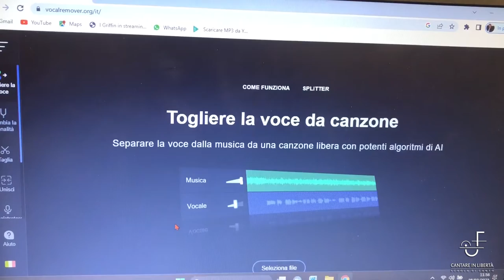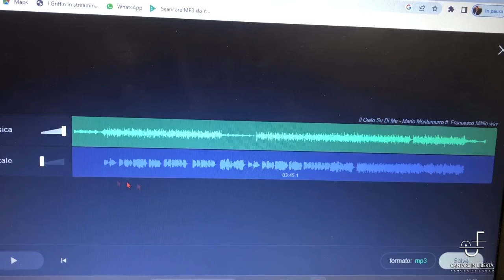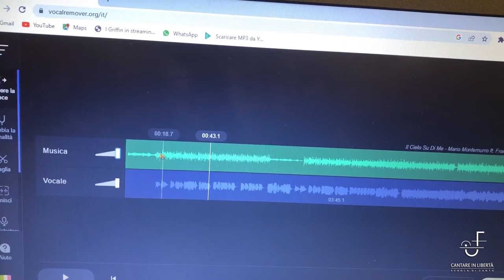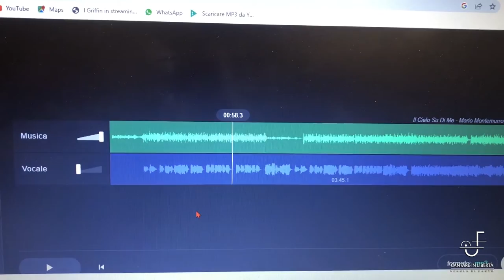Isolare la Voce di una Canzone e/o Rimuovere la Voce GRATIS e Online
Vi è già successo di cercare una base su internet e di non trovarla? Oggi Vi mostro un sistema per poter togliere la voce dalle canzoni completamente gratuito.
Ci sono molti programmi che riescono a togliere la voce da una canzone e c’è già su questo Canale un Video dove spiego come farlo con Audacity
In questo video Vi mostrerò come togliere la voce da un brano cantato direttamente online e come togliere la musica da una traccia audio cantata, isolando la voce.
In questo modo potremmo ottenere sia delle discrete basi musicali che studiare dei passaggi vocali che risulterebbero più evidenti togliendo la musica dal brano e lasciando soltanto la voce in rilievo.
Spero di farVi cosa gradita.